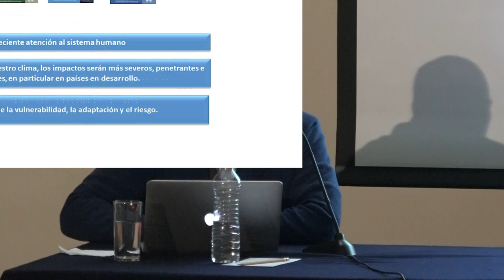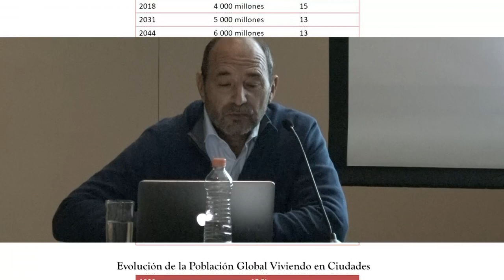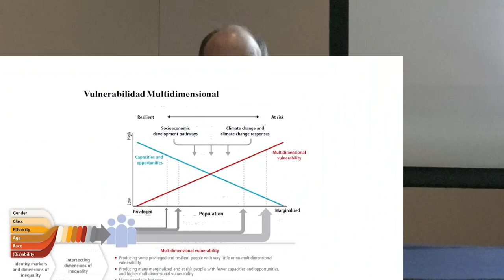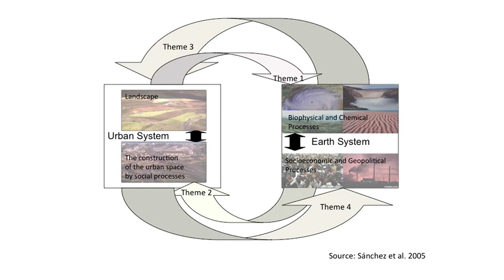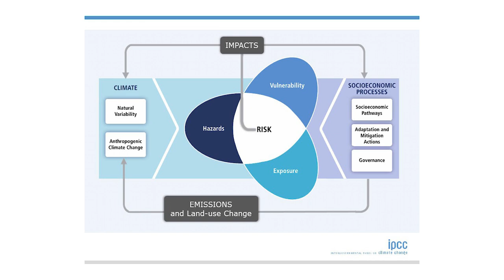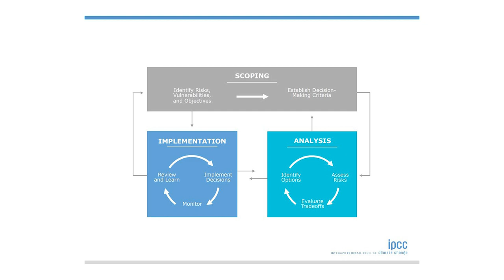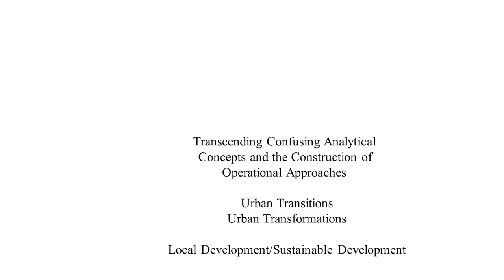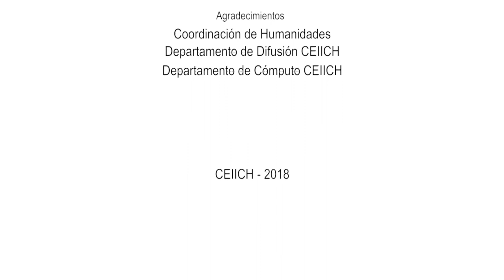Roberto Sánchez- La importancia del cambio climático para la adaptación en ciudades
Roberto Sánchez Rodríguez/ Departamento de Estudios Urbanos y del Medio Ambiente del Colegio de la Frontera Norte / vicepresidente del Grupo II del IPCC